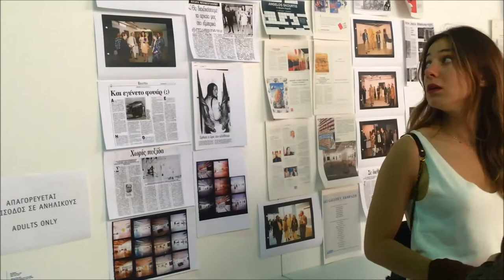Art Athina 2017, International Art Fair, Athens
Art Athina is one of the oldest international art fairs of Europe with a constant and consistent presence since 1993, upon its inauguration.

The first edition of Art Athina, bearing the title A contemporary art meeting, was composed by 18 galleries. Through the years, the core of the art fair has been enriched by national and international participations. Its multidisciplinary program has been extended by synergies with distinguished art practitioners, museums and institutions, as well as focus towards the local scenes of other countries and educational programs. The expansive profile of Art Athina has marked the local field, and is imprinted on the conscious of the professionals and the public.

For its 22nd edition, Art Athina presents its new profile. Apparent on every aspect, it aspires to live on the high standards of today.